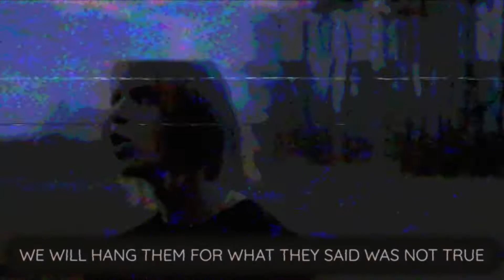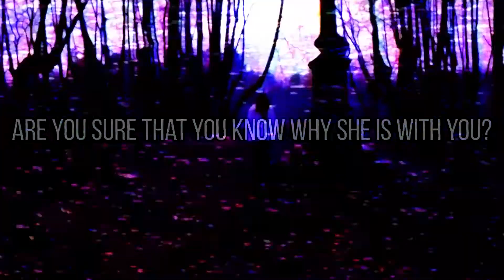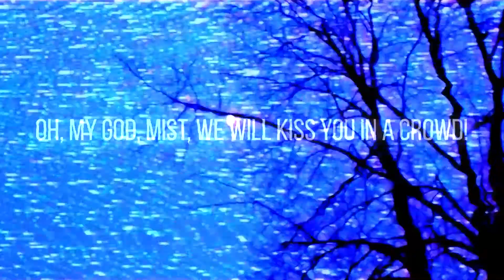JEEMBO & PHARAOH - Morbo \\ Translate \\ English Subs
[Verse 1: Pharaoh]
I don't see the truth, the coffin is vegetating
And I'm sinking so smoothly, like a dead rabble
And we are in hell recently, my iceberg is at the tropes
And the air here is poisoned, just take a breath
Pfft, and I'm not even breathing
Those experimental rats are not ready for mutiny
Releasing white noise
We will hang them for what they said was not true
The ice will crack, and even sadness lies to them
A timid voice will say: “Let it rot”
And the body bends the chandelier, I swear that I'm dead
It's sweet in her veins, so honey is splashing, scum

[Pre-Verse: Jeembo]
What's up!

[Verse 2: Jeembo]
Ave to all my doggers
My Nike is past the roundup
I smoke a stanky sess
All your bitches are wrong
Deadboy on the line
J.J. is not blind
There are so many bitches here, like a Playboy
But there's pus in her
And I'm with Mike — Aikido
I am guided by this torch
Gucci-pokeball, Babylon
With hash muffins
Bitches, kisses in Lou V
I'm not a YMB clown
DXM, Moby-Dick
I exhale this thrill
I'm coming up the ramp here
I learned wisdom
These suckers can't to rap
And they ask their dad to do it
My head is boiling, my head is boiling
Bitch in Louie V, bitch in Louie, bitch in Louie V
Jeembo no offense, from the knife and the bit, I bare the beat
My head is boiling, my head is boiling, my head is boiling

[Outro: Pharaoh]
Are you sure that you know why she is with you?
Oh, my God, mist, we will kiss you in a crowd!